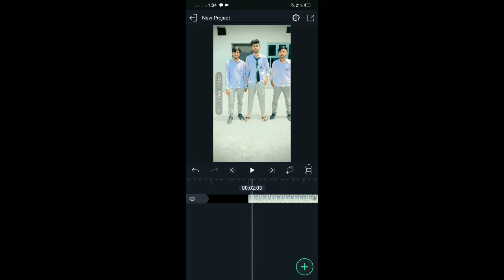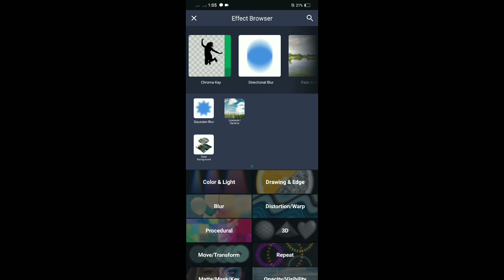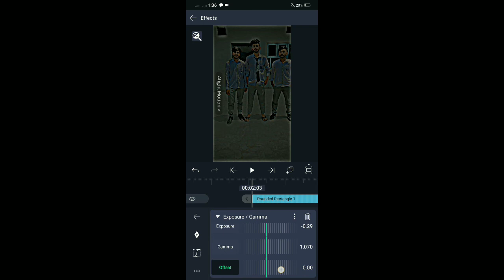Alight motion editing in simple steps (zEro siX eDitz)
Alight motion editing in simple steps
zEro siX eDitz